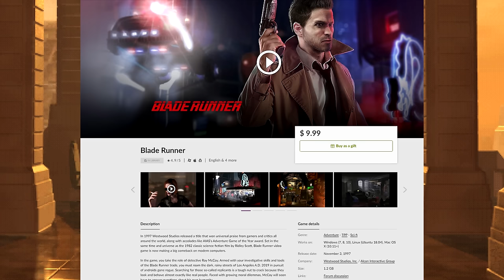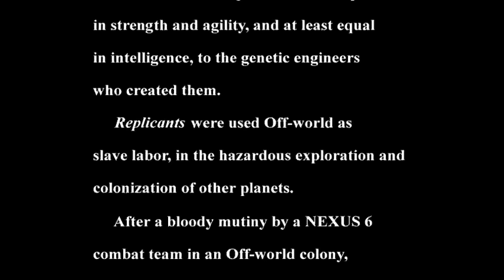Blade Runner the Game Review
The Blade Runner review covers the 1997 Westwood adventure game that was recently re-released on GOG with restored content. Enhance.

00:00 - Intro
00:35 - Background
00:56 - Game Premise
2:44 - Visuals
5:05 - Music & Sound Design
8:08 - Gameplay Mechanics
13:16 - Story (SPOILERS)
17:43 - Conclusions
18:21 - Credits
19:27 - Scorpions